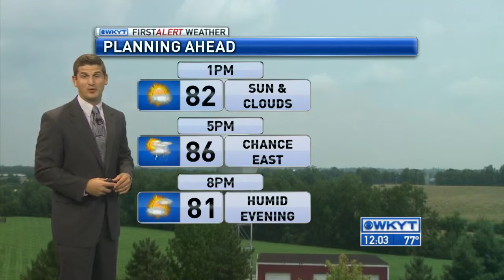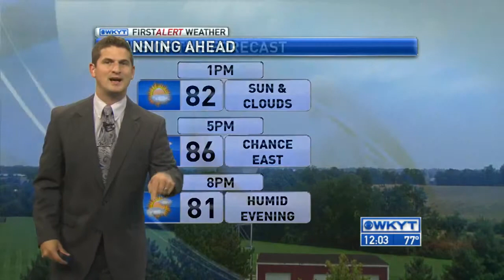WKYT News at Noon 7-6-15